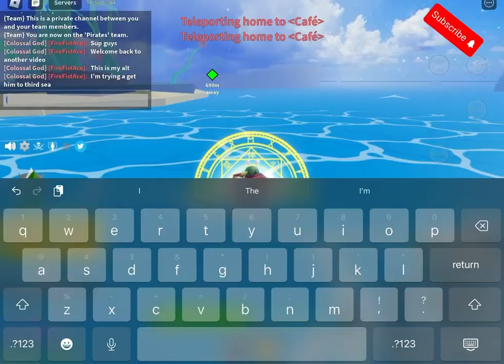Grinding Montage 01 (100x speed)